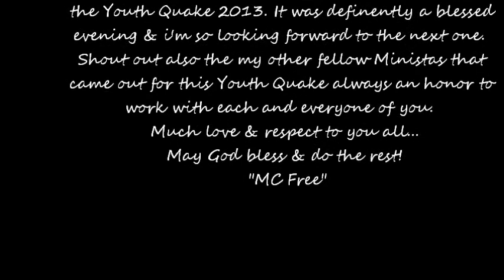MC Free Performing Fed Up @ Youth Quake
Such an amazing night!!! shout out to Victor Ruiz Jr for recording this video for me...Much love my bro!